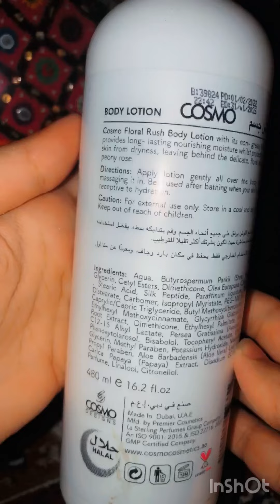Cosmo perfumed body lotion (no need perfume)💯result